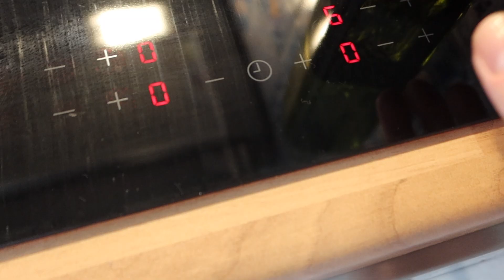WEGE LASAGNE | PYSZNY, SZYBKI PRZEPIS BY JEŚĆ WIĘCEJ WARZYW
Dzis przepis na przepyszna wege lasagne z ogromna iloscia warzyw. Robi sie ja szybko, bardzo smakuje moim chlopcom i to swietny przepis jesli chcecie wlaczyc do diety i jesc wiecej warzyw. Dajcie znac czy ja wyprobujecie, milego ogladania!